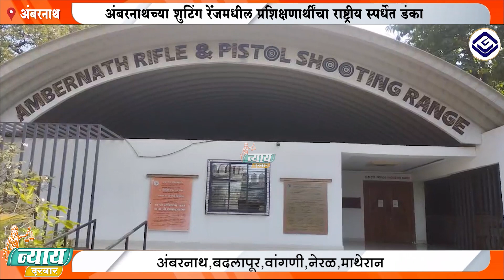अंबरनाथच्या शुटिंग रेंजमधील प्रशिक्षणार्थींचा राष्ट्रीय स्पर्धेत डंका